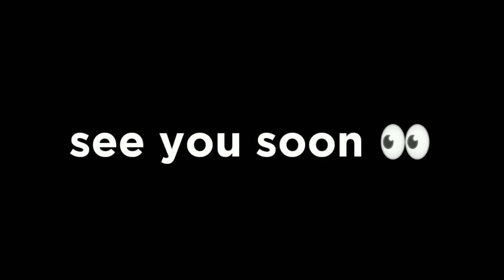TOP 10 CB FIFA MOBILE 21 | BEST CB FT. VARANE, RAMOS !!